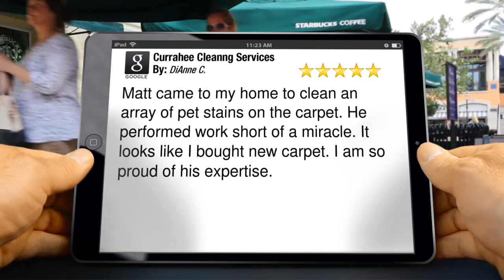Currahee Cleaning Services Toccoa Outstanding 5 Star Review by DiAnne C.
5 Star Rating

        Matt came to my home to clean an array of pet stains on the carpet.  He performed work short of a miracle.  It looks like I bought new carpet.  I am so proud of his expertise.

        Currahee Cleanng Services
        2483 E Silver Shoals Rd
        Toccoa GA
        30577